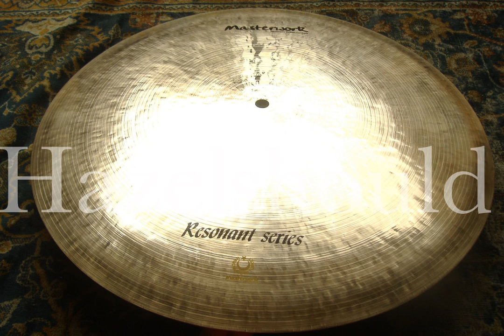Masterwork Resonant 18" Paperthin Flat Crash Ride 1005g